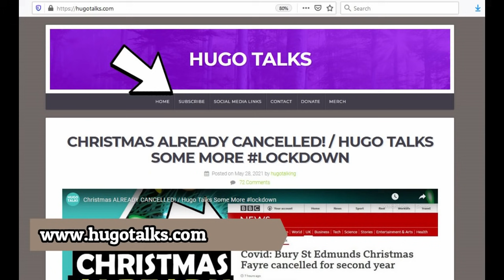Cricket Ball Madness 🏏🤪 / Hugo Talks